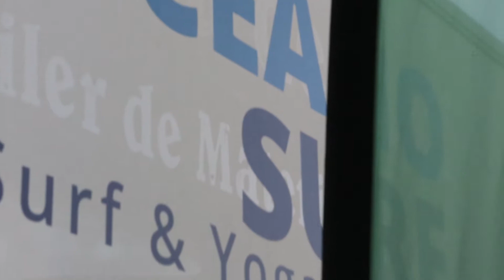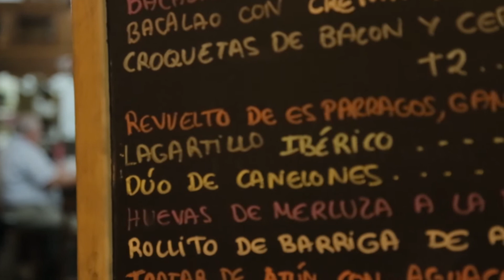5 Day Learn To Surf Course Conil de la Frontera Spain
Learn to Surf with professional surfing instructors in Spain. The 5 day surf course is held on the beaches of Conil de la Frontera, Cadiz, Andalusia, Spain. Surfing equipment is provided to the students. Spring , Summer and Autumn are the best times to learn to Surf in Spain with Oceano Surf.